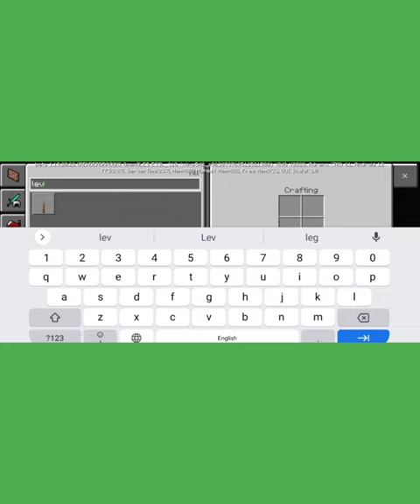MINECRAFT UNLIMITED DIAMOND💎 MACHINE KAISE BANAEN [LES GMR]✓